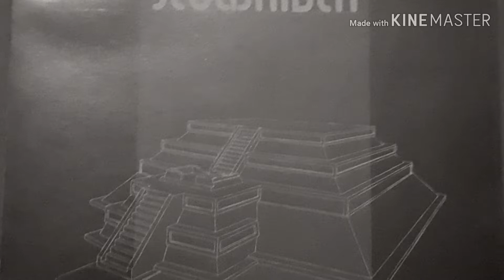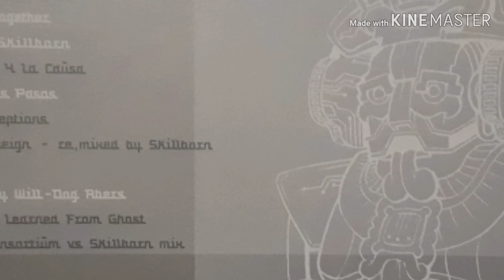SLOWRIDER / ONCE WE TRAVEL THROUGH, DARK AND NARROW PATHS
Álbum historias en revisión.

1. Once we travel through, dark and narrow paths.